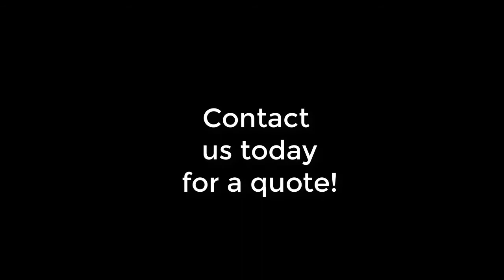CarryMore Tugger Cart Options in Action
Imagine the possibilities with the CarryMore Tugger Cart System! Improve current materials processes and safety with the many solutions this system has to offer. and reach out today.

Jtec is at the forefront of new technology in the world of material handling. We have been creating innovative solutions for an evolving industry for 20 years. From our revolutionary, all-mechanical CarryMore tugger cart system, to our new, hands-free autonomous product line, CarryMatic, Jtec has become synonymous with quality and innovation.